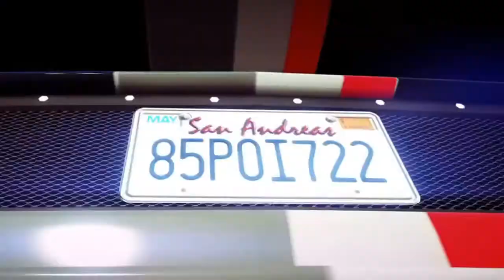Copy of Copy of Grand Theft Auto V Stunt Racing.